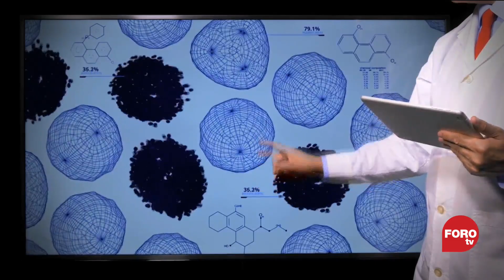Nombres de las vacunas contra COVID-19 | La paparrucha del día - Punto y Contrapunto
Los nombres de las vacunas contra la COVID-19 han causado algunas confusiones como la desarrollada por el Centro Nacional Gamaleya de Epidemiología y Microbiología de rusia, esta vacuna lleva el nombre del primer satélite espacial enviado por la unión soviética en 1957, pero su nombres es Sputnik V y no corresponde al número cinco romano, sino que hace referencia a la palabra "vaccine" o "vacuna", es la paparrucha del día

NOTICIEROS TELEVISA

FOROtv